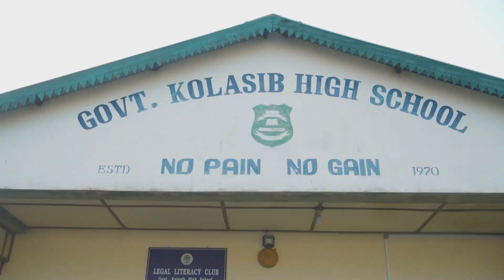Govt Kolasib High School (HSLC Pass lim lawm 2023)